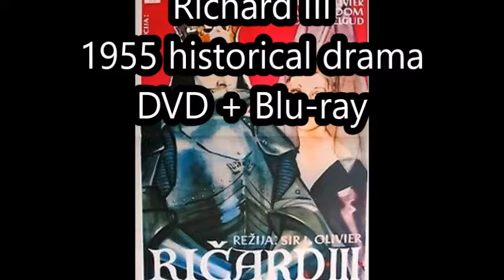Classic films and cult movies DVD + Blu-ray new releases May 2022 Australia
Inclusion is FYI, not necessarily endorsement

Music: "Port Authority by Day" by Thomas Newman, from "Desperately Seeking Susan"

The Andromeda Strain + The Groundstar Conspiracy 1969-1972 science fiction Blu-ray
The 'Burbs + The Money Pit 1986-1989 comedy Blu-ray
The Collector 1965 thriller DVD + Blu-ray
Game Of Death 1978 action DVD + Blu-ray
Gardens Of Stone + Rumble Fish 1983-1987 drama Blu-ray
The Alfred Hitchcock Classics Collection 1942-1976 mystery thriller 4K UHD
Love Story 1970 romantic drama DVD + Blu-ray
The Mind Of Mr. Soames 1970 science fiction DVD + Blu-ray
Randall And Hopkirk (Deceased) 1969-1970 detective drama TV DVD
Richard III 1955 historical drama DVD + Blu-ray
The Secret War Of Harry Frigg 1968 war comedy DVD
Singin' In The Rain 1952 musical comedy 4K UHD
The Survivor 1981 horror thriller Blu-ray
The Warriors 1979 action thriller Blu-ray
Winning 1969 action DVD